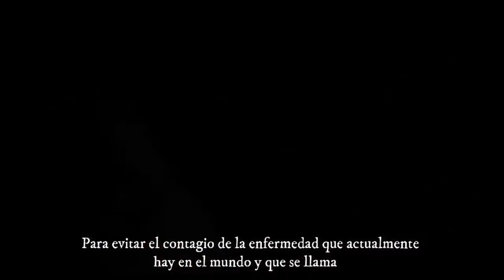CORONAVIRUS | Zapoteco de Yaneri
Este video es una producción del Bachillerato Integral Comunitario No. 1 de Guelatao de Juárez. Lo hemos retomado para este canal, dado que está hecho en Zapoteco del Rincón, variante de San Pedro Yaneri. En el video están todos los créditos correspondientes.

ZAPOTECO.

APÓYANOS